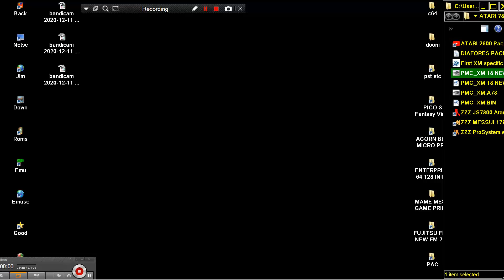ATARI 7800 ULTRA PACMAN FAST PAC MAN COLLECTION 40TH ANNIVERSARY XM ENCHANCED 2020 BOB DECRESCENZO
LINK FOR OTHER ALL KIND 2D 3D PACMAN & CLONES & SIMILAR MAZE GAMES ENHANCED BELOW THIS PARAGRAPH,YOU FIND MY FRIENDS YOUTUBE CHANNELS THAT HAVE VERY INTERESTING,RETRO VIDEOS,LONGPLAYS,EMULATION,MOVIES,MARTIAL ARTS ELEMENTS AND OTHER GOODIES.PLEASE VISIT THEIR CHANNELS

1) "GAME DEVELOPER" (GAME INTRO)
2) "GAME PUBLISHER" (GAME INTRO)
3) "MENU" DEVELOPER" (FOR ATARI ST GAMES - WHEN THE MENU STARTS)
4) TEAM WHO "CRACKS" GAME (INSIDE DECOMPACTER FROM ATARI ST OR IN THE AMIGA CRACKTRO)
5) VERSION OF UTILITY "CRACK TEAM" USES (AFTER GAME SELECTION IN MENU IN ATARI ST)
6) PROGRAMMER(S) WHO PROGRAMMED GAME (GAME START SCREEN, AND SOMETIMES EVEN IN "HIGH SCORE TABLE".

1) THE GAME EXISTS IN ONLY ONE VIDEO UPLOAD BUT THE UPLOADER "TALKS CONTINOUSLY",THEN THIS IS USELESS FOR ME AND I UPLOAD THE SAME GAME WITHOUT SPEECH
2) IF ANOTHER GAME UPLOAD (ONE ONLY VIDEO) IS FROM EXTERNAL "BAD" CAMERA WITH BAD SOUND,THEN I UPLOAD IT,AGAIN BECAUSE THE OTHER VIDEO IS USELESS...ETC ETC.WELL,FOR ME THESE GAMES ARE NOT "EXISTS" ON YOUTUBE
3) ALSO IF THE GAME HAS "FAKE" MUSIC SUCH AS FOR HYPOTHETICAL EXAMPLE OF "PACMAN" WHICH IN THE VIDEO YOU HERE INSTEAD GAME AND SAPLES "SAMANTHA FOX",THEN THE GAME IS USELESS,AGAIN,FOR ME.

INTERESTING